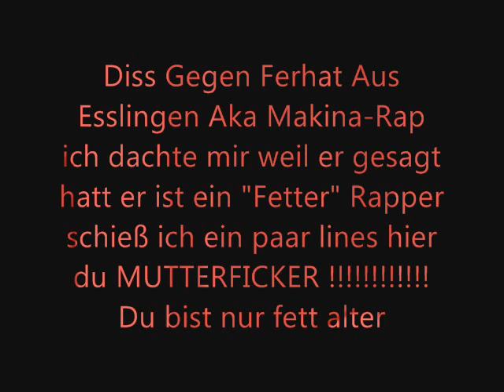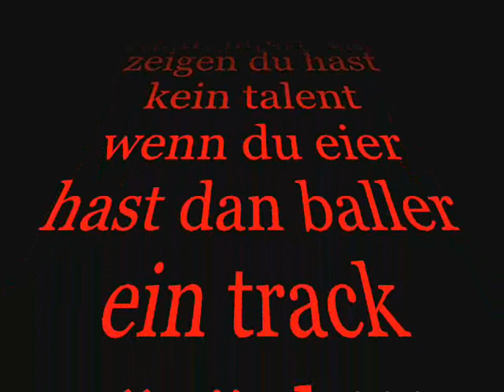Ferhat .AKA. Makkina-Rap Diss LongBeachKillerzzzZ LongBeachRecords!!!!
Ferhat Diss aus esslingen diese pussy die nicht rappen kann wird gedisst das ist die dorfmatraze von esslingen alle haben ferhat bestiegen hahaahaha ferhat du pussy nach diesem track gehst du dich lebendig begraben du fetter fettwanzt hahahahahaha LONGBEACH RECODS